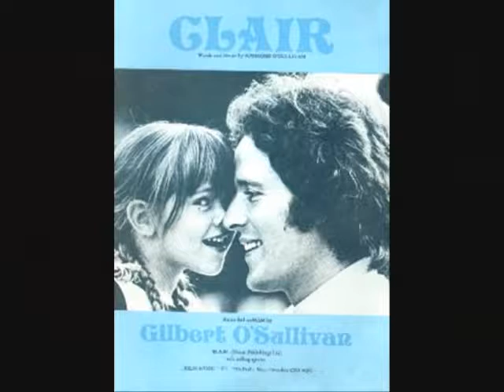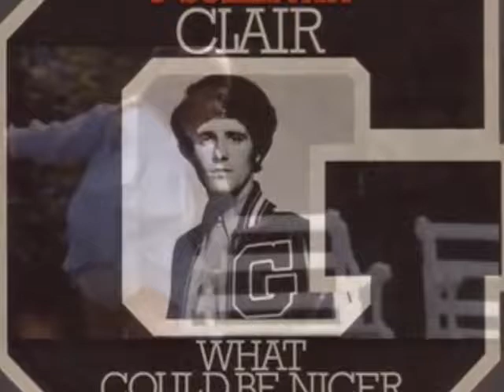Gilbert O`Sullivan CLAIR The Sweetest `Clai